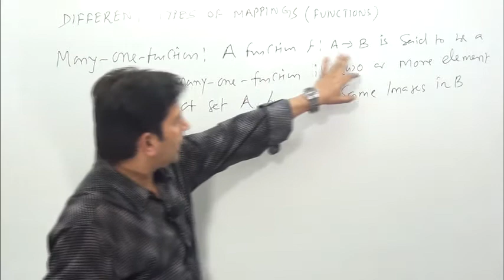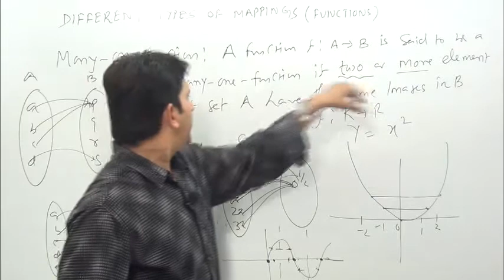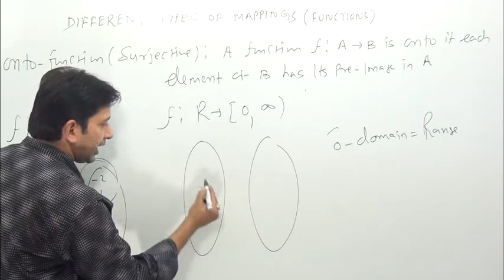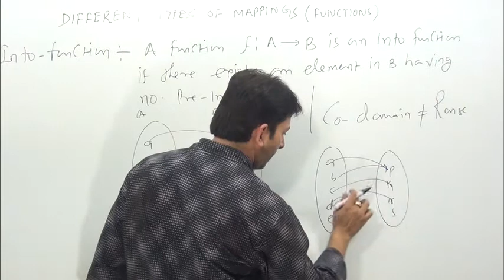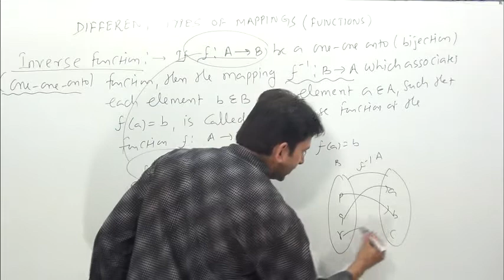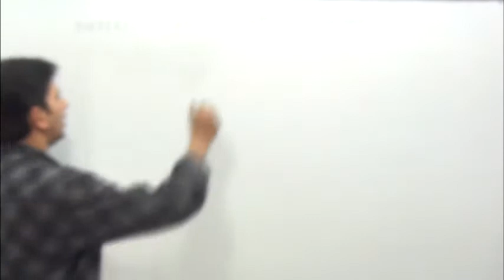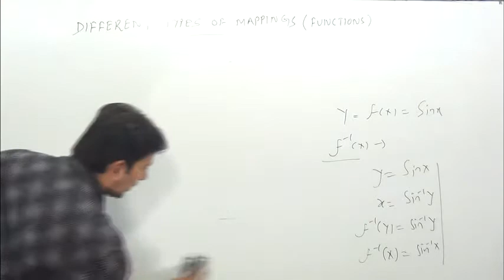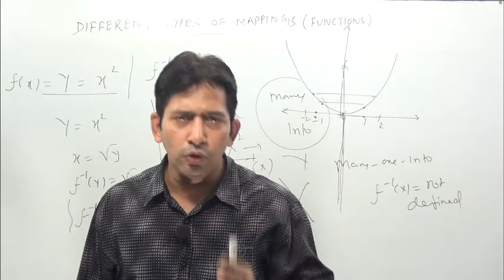Different Types Of Mappings (Functions) -16 ( one-one & onto mapping -2)